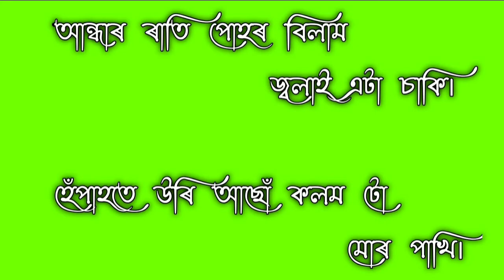Xoru manuh||Kuldeep||Gree Screen Video||Assamese Rap